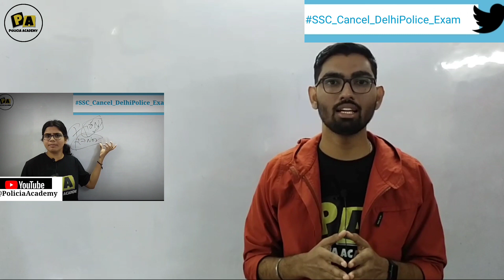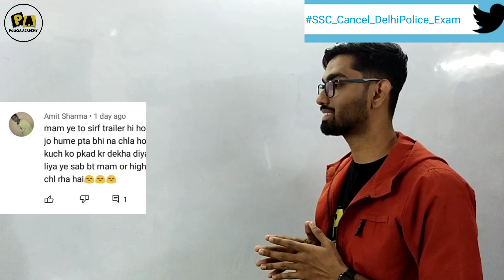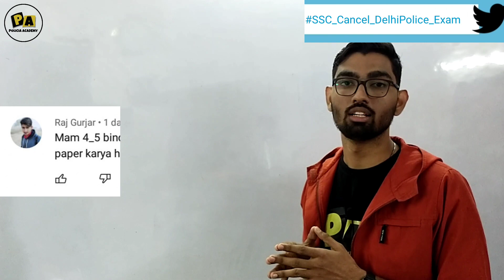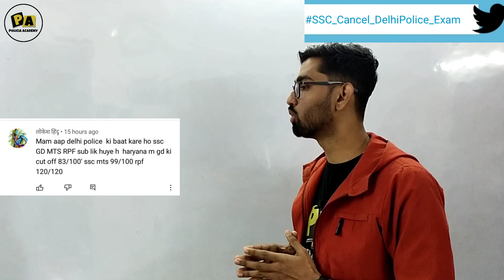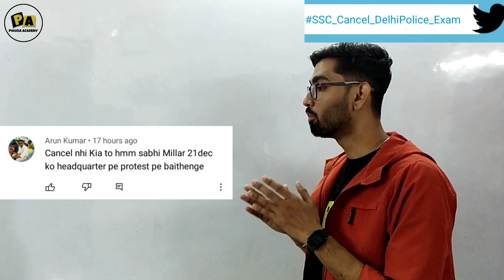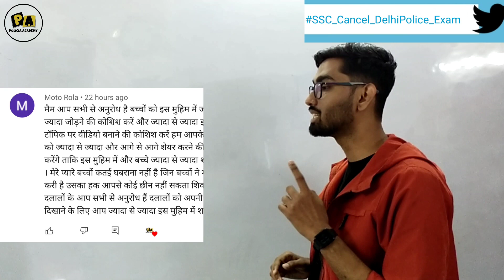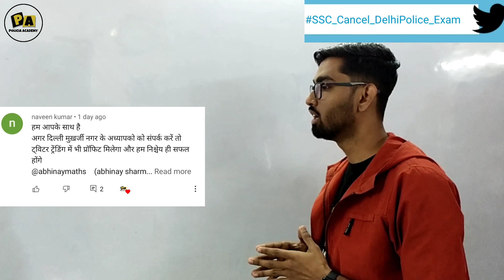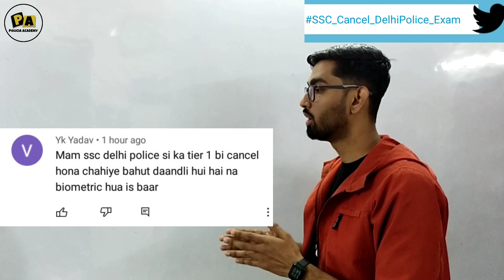SCAM IN DELHI POLICE EXAM || COMMENTS REPLY😡 SSC_Cancel_DelhiPolice_Exam 🔥 TWITTER CAMPAIGN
PoliciaAcademy CHANNEL  FOR  MORE VIDEOS AND INFORMATION
FOR ANY ENQUIRY AND  SUGGESTIONS:-
LOCATION:- JANAK PURI (Delhi)